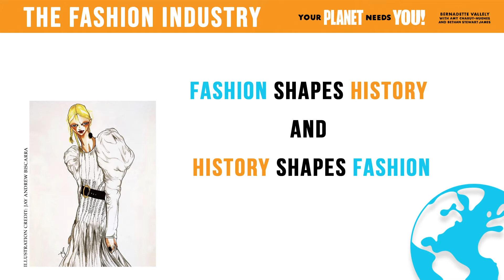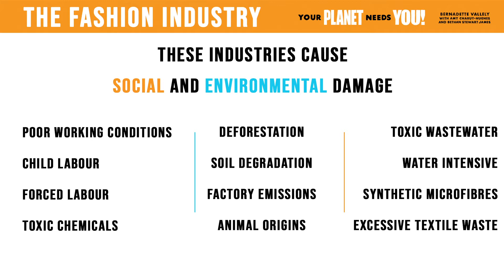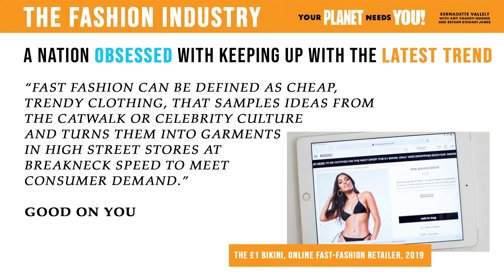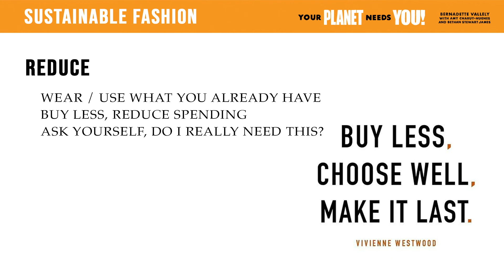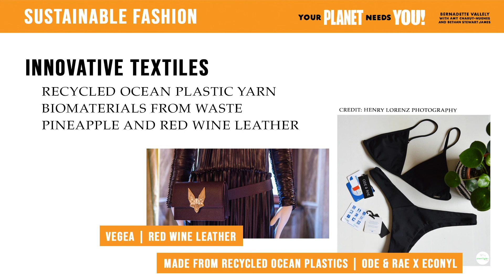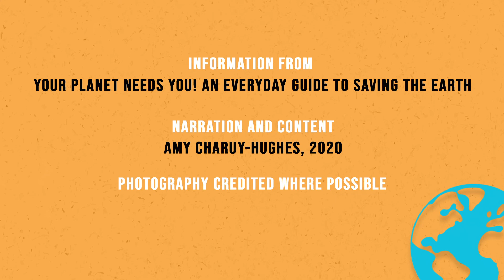The Fashion Industry | Your Planet Needs You!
Fast fashion needs to slow down.
Fast fashion is unsustainable. It is damaging the health of our planet and the health of the workers within the supply chain.
We need to adopt new shopping habits when it comes to clothing and textiles.

Film and narration by Amy Charuy-Hughes

Information from Your Planet Needs You!: An Everyday Guide to Saving the Earth by Bernadette Vallely with Amy Charuy-Hughes and Bethan Stewart James, 2020.
Published by Virago Press